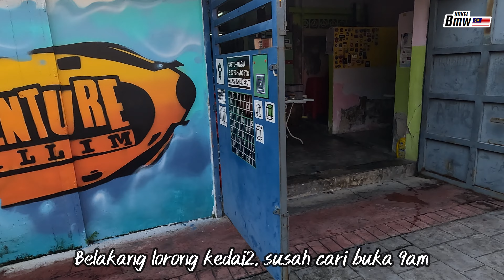BMW R1250RT LC & BMW R1200GSA ride Kedai Makan Ayah Din Mee Kicap Viral Tg Malim 8-10-2023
Assalamulaikum, Terima kasih LIKE & Komen. Semoga Allah swt permudahkan segala urusan dunia dan akhirat. Saya dari Kuala Lumpur, Malaysia
📽️ SERBUK KAYU MANIS ASLI CEYLON
📽️ EYE LEVEL (CRITICAL THINKING LEARNING)
📽️ INSTARGRAM UNKELBMW
📽️ UNKELBMW YOUTUBE
📽️ UNKELBMW FACEBOOK
BUKIT ANTARABANGSA VIEW POINT / STELVIO PASS